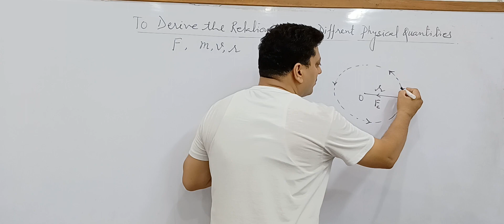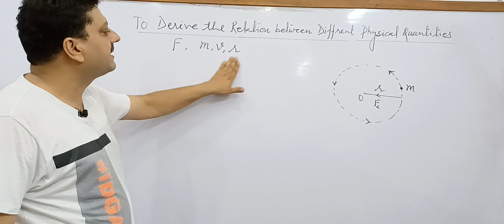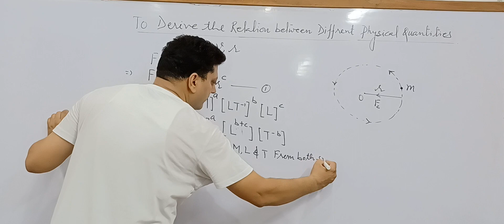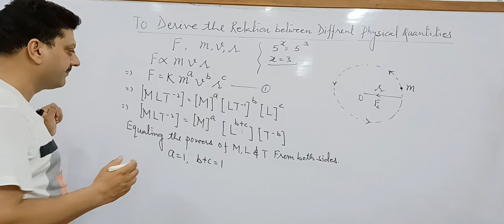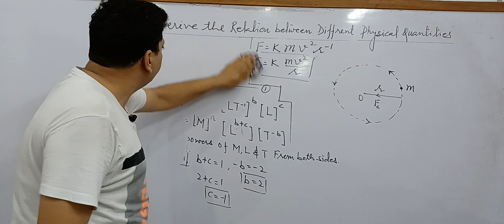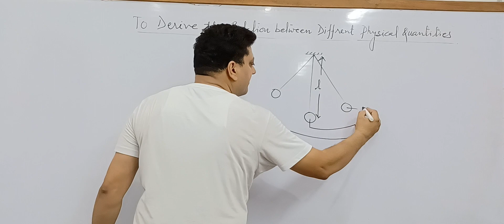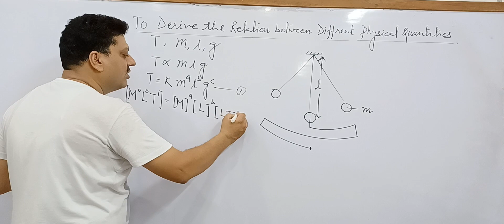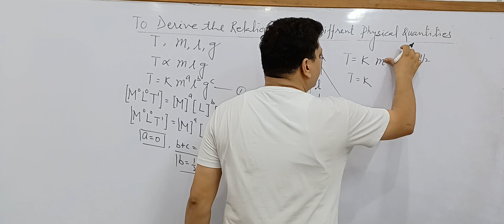1.1(c) APPLICATIONS OF DIMENSIONAL ANALYSIS